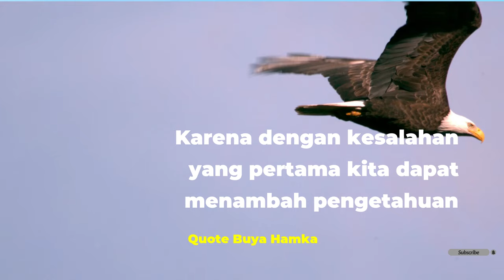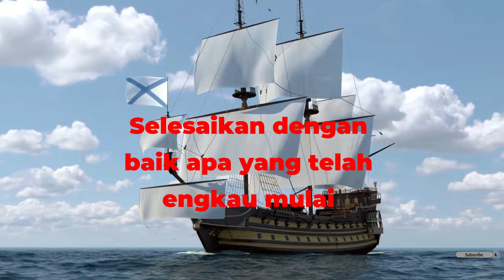Biarkan Kemudi Patah - Motivasi Pengembangan Diri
Biarkan Kemudi Patah - Motivasi Pengembangan Diri sharing tentang kata kata motivasi agar lebih bersemangat dalam menjalani hari

Bu Karlin sebagai pembicara seminar motivasi & parenting (pola asuh) berbagi inspirasi kehidupan untuk menumbuhkan motivasi bersyukur & selalu melakukan perbaikan diri. Channel edukasi & pengembangan diri ini merupakan media belajar NLP & belajar hipnoterapi sendiri untuk mendukung pembentukan karakter positif & mengatasi stres.